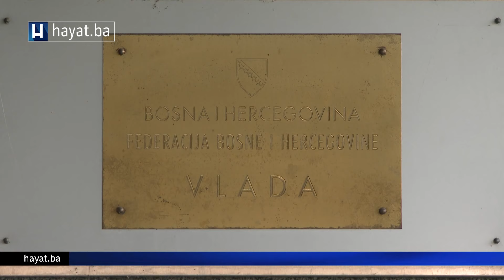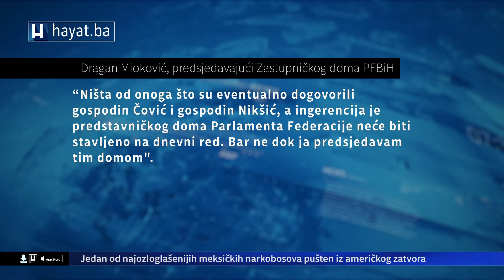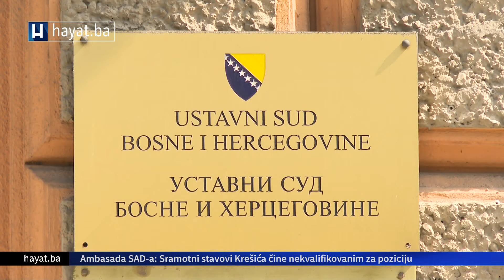FUNKCIONISANJE VLASTI: POSTOJE LI UNUTARKOALICIJSKI SUKOBI, ILI SU TO PREDSTAVE ZA JAVNOST?